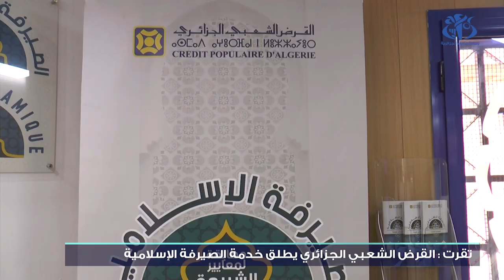تقرت : القرض الشعبي الجزائري يطلق خدمة الصيرفة الاسلامية